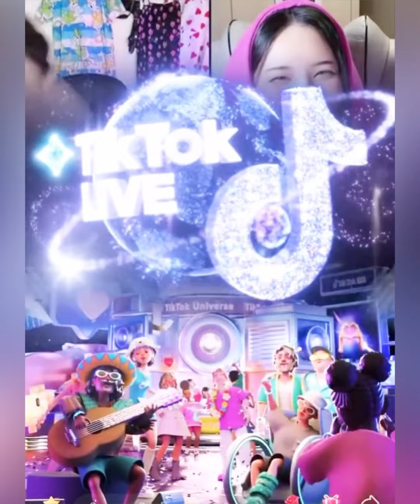"กามิน"คำสั่งเด็ดขาดถึง"แน็ก ชาลี" เมื่อรู้เครื่องจะลงจอด5ทุ่ม งานเกือบเข้าแม่ทัพเมื่อนายหญิงสับสน?